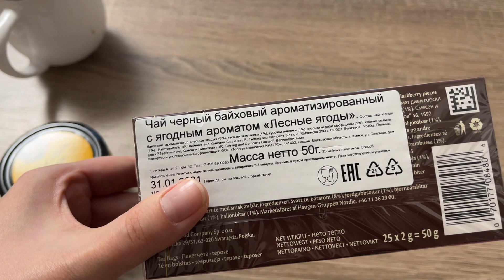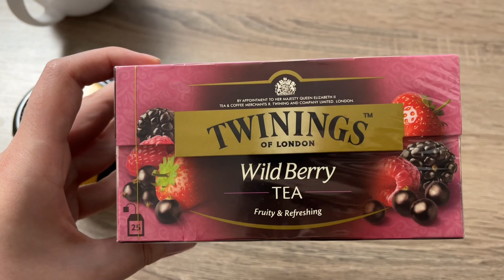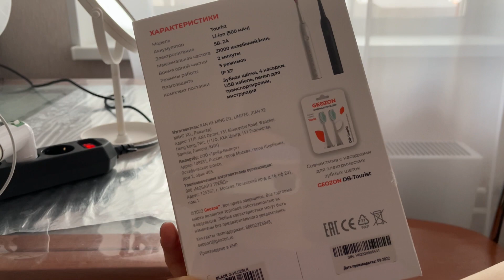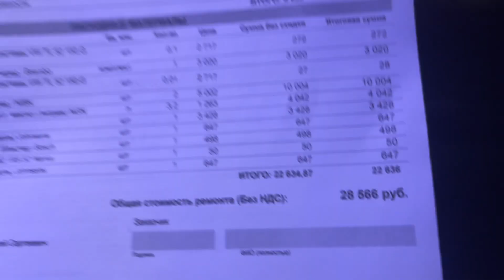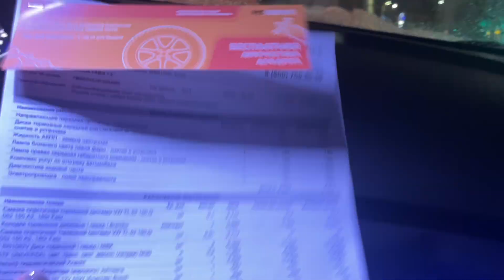ВЛОГ 58. ПЕРВЫЙ РАЗ В КИНО. ПОКУПАЮ ПОДАРКИ. КУКОЛЬНЫЙ ТЕАТР. МАНИКЮР И ФЕЙЛ. ОТРАЩИВАЮ РЕСНИЦЫ